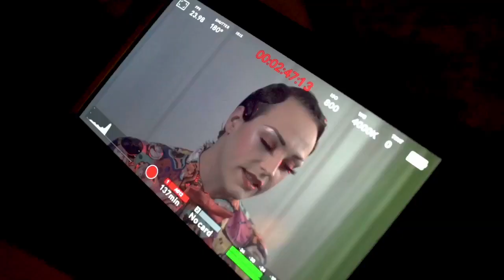LAGANJA ESTRANJA | BTS | "Tales From The Trip" on Comedy Central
Go behind the scenes for the making of "Tales From The Trip" on Comedy Central, and find out what Laganja sticks to cannabis. Special thanks to my manager Brandon and DIllion & Wacko for producing this segment.

Jay Jackson (Laganja Estranja), is a choreographer, drag queen, rapper, and activist based in Los Angeles, CA. After earning her Bachelor of Fine Arts in dance and choreography from the California Institute of the Arts, Jay appeared as a contestant on LogoTV’s Season 6 of “RuPaul’s Drag Race” and most recently in the top 50 of “So You Think You Can Dance.”

Laganja’s choreography credits include commercial artists Miley Cyrus and Brooke Candy. In 2016, LaganjasDanceSchool, an international high-heels masterclass and confidence workshop was formed and held in dozens of cities across Europe, Central America, South America, and the United States. Laganja also appeared as a contortionist along side Christina Aguilera for the American Music Awards, in VICE’s “Bong Appetite,” and in Gareth Pugh’s fashion film “PITTI.”